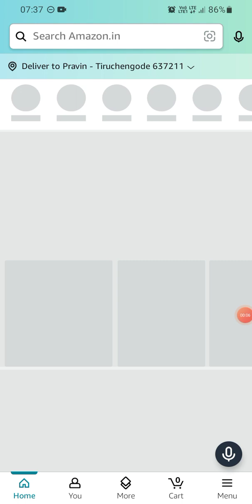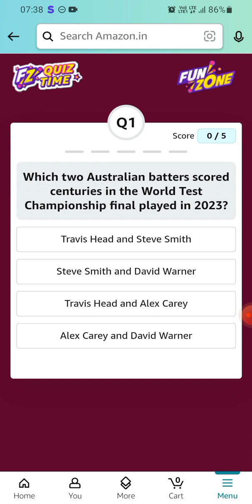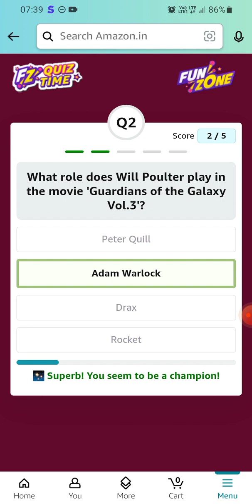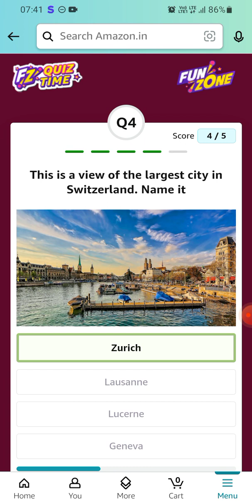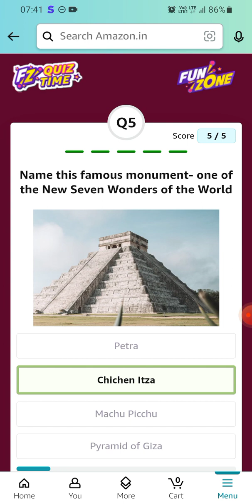Amazon Daily Quiz Time | 02 July 2023 | ₹5000 | Today Answers | Amazon Pay Balance | Answers Win Pay